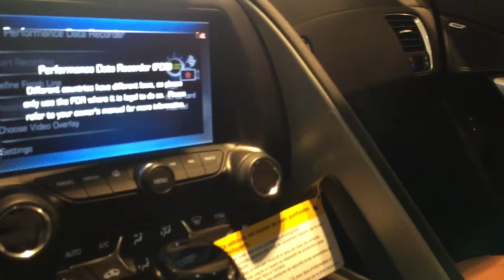2016 Chevrolet Corvette Stingray 2LT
2016 Chevrolet Corvette Stingray 2LT
Daytona Sunrise Orange Metallic
Kalahari Leather Interior
Heated and Ventilated Seats
Heads-Up Display
8-Speed Paddle Shift Auto Transmission
Magnetic Selective Ride Control

Brandon Wright
Jimmy Britt Chevrolet
1011 Town Creek Blvd
Greensboro, GA 30642